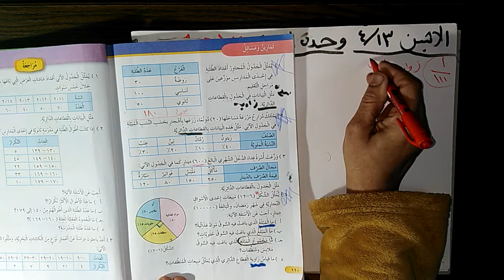الرياضيات/ الصف السادس/ وحدة الإحصاء مراجعة